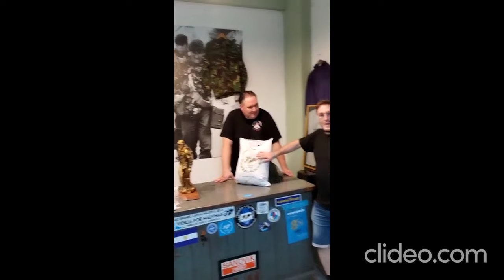Entrevista N° 299: Conscripto Clase 62 VGM José Luis Montivero - BIM 5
En esta ocasión, entrevisto al Conscripto Clase 62 VGM José Luis Montivero, perteneciente a la Infantería de Marina.

En 1982, con 20 años, se encontraba realizando el Servicio Militar Obligatorio en el Batallón de Infantería de Marina N° 5 (BIM 5), con asiento en Río Grande, Tierra del Fuego.

José Luis nos contará sus vivencias, como vivió su SMO y como se preparó su unidad para cruzar a Malvinas, en su caso llegando el 8 de abril en un avión Fokker F-28 de la aviación naval.

Perteneció a la Sección Morteros 81mm, y su rol de combate fue el de Cargador del mortero n° 4.

Una vez en las islas, toman posiciones en el valle entre los montes Tumbledown y William a partir del 12 de abril.

La sección apoyó el combate en Tumbledown durante la noche del 13 de junio, disparando 2500 tiros esa noche, de los cuales 2420 fueron explosivos y los restantes 80 iluminantes.

Cerca de las 0900hs del 14 se repliegan sin munición hacia el monte Sapper Hill, donde se reúne el grueso del batallón para luego replegar hacia Puerto Argentino cerca del mediodía.

Finalmente, regresa al continente el 26 de junio a bordo del buque hospital ARA Almirante Irizar.